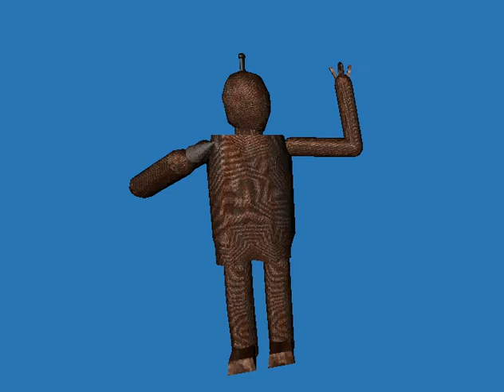Robot Model Animation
Model created for a 1st year module at University.